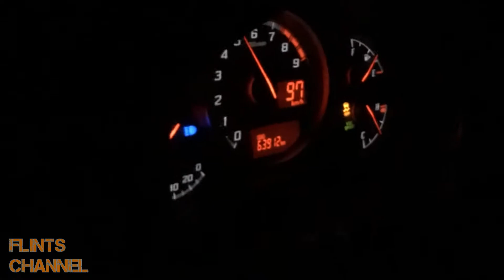Buying My First Sports Car at 19 - How did I afford it?